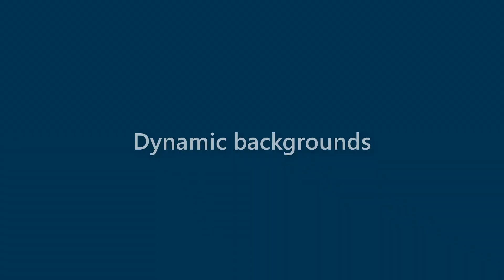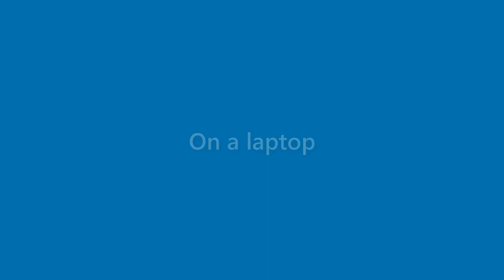Becky Reilly - appearance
Name Look - Becky Reilly - appearance. In this video we present "Becky Reilly" name look and feel in various scenarios.
This video will cover:
How does "Becky Reilly" look as a personal letterhead?
How does "Becky Reilly" look on a business card?
How does "Becky Reilly" look on a computer/laptop screen?
How does "Becky Reilly" look with different background colors?
How does "Becky Reilly" look with various fonts?